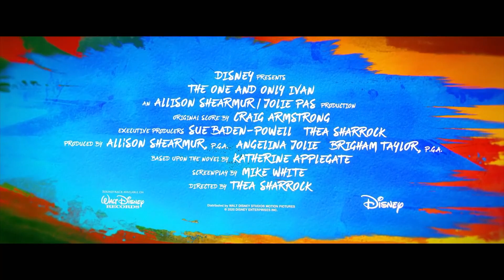THE ONE AND ONLY IVAN | Meet the Cast Featurette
Directed by Thea Sharrock and starring Angelina Jolie, Bryan Cranston, Helen Mirren, Sam Rockwell, Phillipa Soo...

A computer programmer stumbles upon a conspiracy, putting her life and the lives of those around her in great danger.